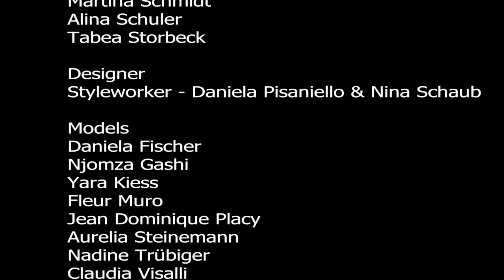Styleworker Präsentation 7. Berlin's Night of Fashion - After NetWork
Eine etwas andere Modenschau bei der 7. Berlin's Night of Fashion präsentierte uns „Styleworker", das internationale Make Up- und Hairstylisten-Team um Nina Schaub. Lassen Sie sich von Kleidern aus Papier, Müllsäcken und CD-Roms, Hüten aus Plastikgabeln und anderen Kreationen aus recyclebaren Materialien inspirieren!